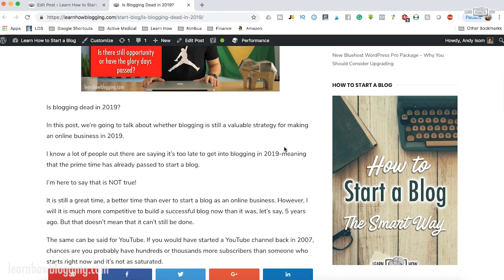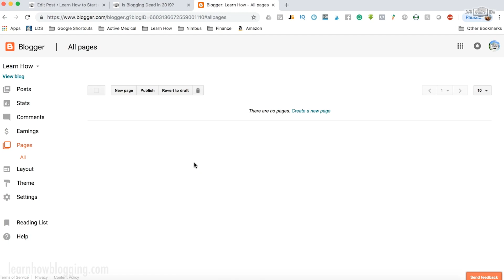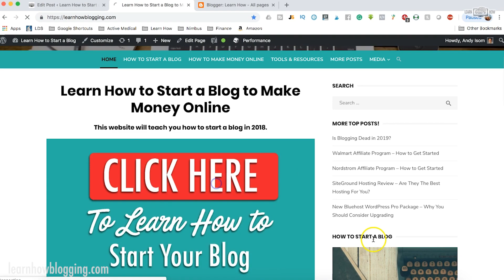WordPress vs Blogger - The Best Blogging Platform?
In this video, you'll learn about WordPress vs Blogger and which platform you should use to start your blog today!  The answer to this question is actually very simple... The benefits of WordPress far outweigh the "free" benefits of using Blogger.  You can get a very cheap and affordable WordPress blog today through my website Learn How Get your blog started today!!!

I'm Andy and I'm here to help you "Learn How" to use technology to build an online business and create a life of freedom!

We are living during an amazing time with the best opportunity ever to build an online business that can give you the freedom you've always wanted.  Don't let fear, doubt, or lack of technical skills stop you from pursuing your dream!

My channel is dedicated to helping you learn how to use all the great tools we have at our disposal to build massively successful online businesses in a short period of time.

It's time to follow your passion, chase your dreams, build your OWN wealth (not your bosses), and have the freedom to enjoy life and do what you wanna do!

📕MY FREE GUIDES, E-BOOKS & COURSES

🔥"The Young Hustlers Roadmap to Success"

🔥"Top 3 Ways to Increase Blog Traffic"
Learn how to skyrocket traffic to your blog or website!